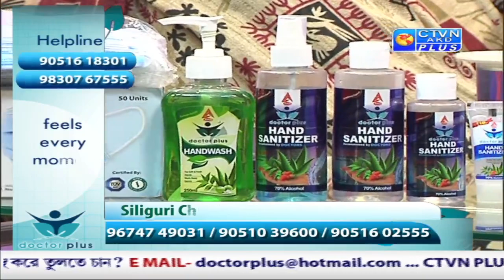DOCTOR PLUS CTVN_11_09_2021 - 05:30 PM